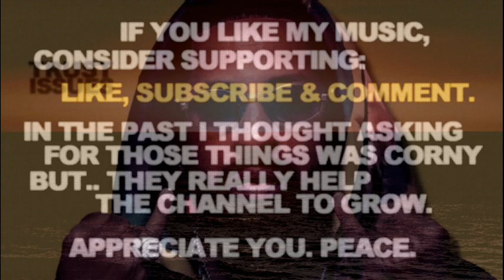Drumless Type Beat Roc Marciano Willie The Kid Type Beat 2023 Sample "Trust Issues"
Drumless Type Beat Roc Marciano Willie The Kid Type Beat 2023 Sample "Trust Issues". Smooth Jazzy Hip Hop Rap Loop Type Instrumental. Peace.

If you liked this Drumless Type Beat Roc Marciano Willie The Kid Type Beat 2023 Sample Instrumental - here's some more related videos from my channel:

Let me know in a comment section what type of tracks you wanna hear next and which ones out of my catalogue are your favorite so far. There's more Drumless Type Beat Roc Marciano Willie The Kid Type Beat 2023 Sample Instrumental Smooth Jazzy Hip Hop Rap Loop Type Instrumental type beats coming soon, you don't wanna miss them.

Drumless Type Beat Roc Marciano Willie The Kid Type Beat 2023 Sample Instrumental